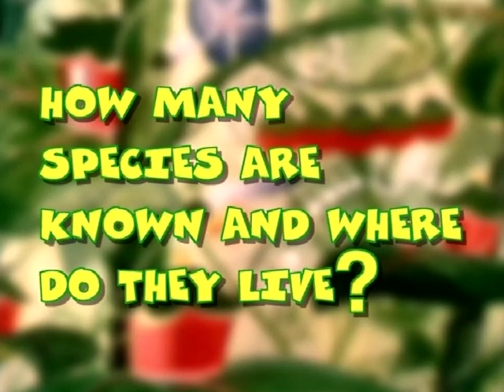Великая книга природы серия 15 – RU / GREAT BOOK OF NATURE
Этот мультфильм показывает разных животных (птиц, рыб, насекомых) в их среде обитания - будь то море, земля или небо. Умный медведь рассказывает поучительные истории большой аудитории зверюшек. В конце каждой серии зрителям предлагаются вопросы и советы, которые учат ребят понимать поведение зверей и птиц.